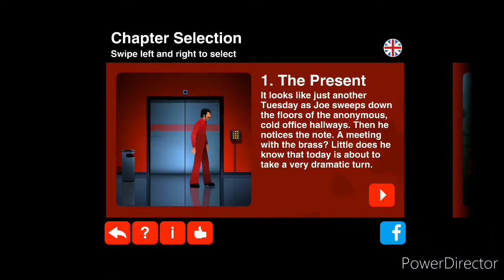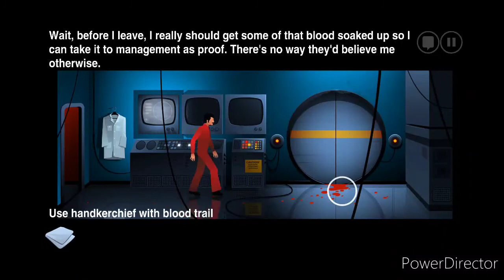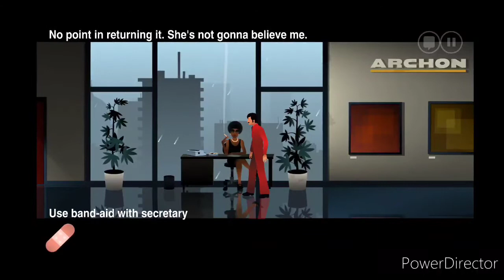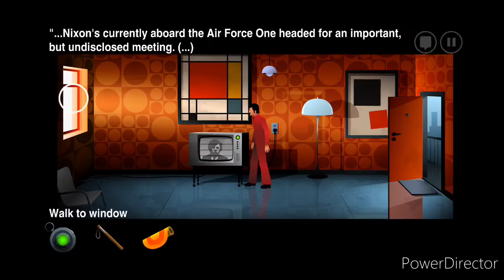The Silent Age - Episode 1 - Full Walkthrough [No Commentary]